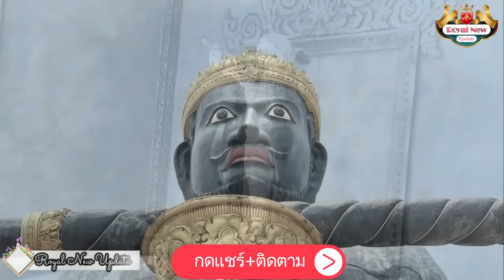กัมพูชาโชว์งานศิลปะเขมรยุคใหม่หวังดึงนักท่องเที่ยว เขมรอ้างผู้สร้างนครวัดกับคนเขมรปัจจุบันคนละชนชาติ